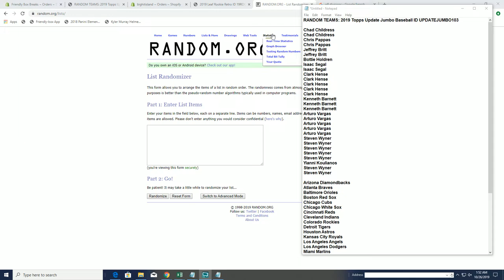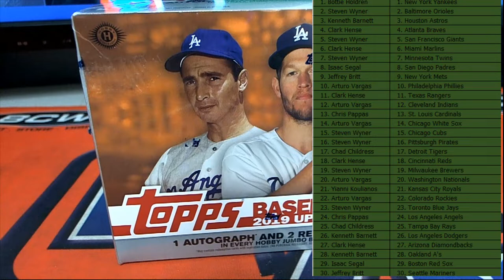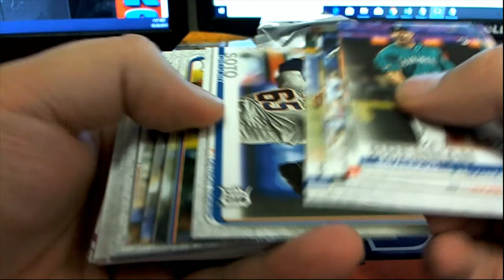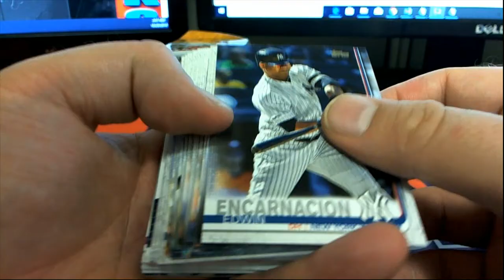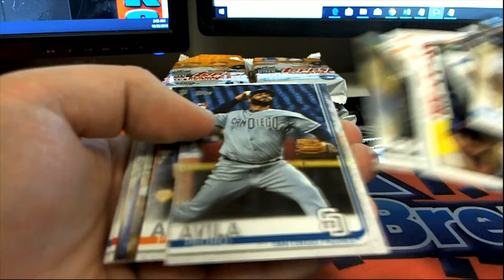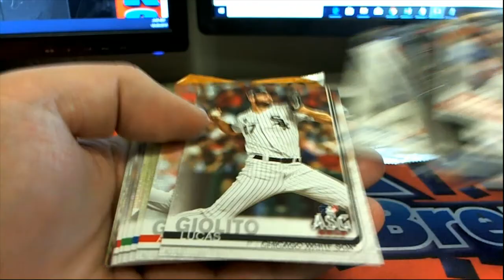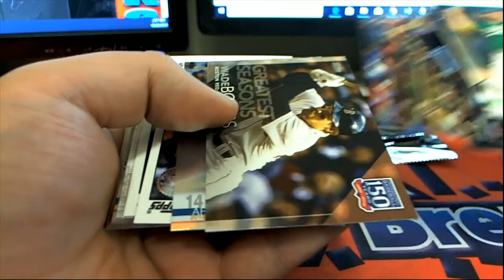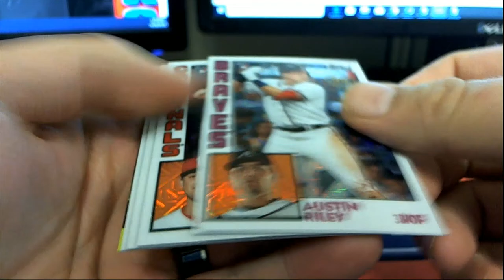2019 Topps Update Jumbo Baseball ID UPDATEJUMBO103